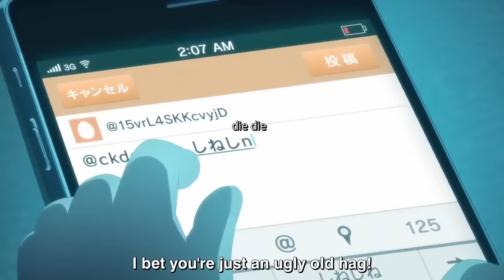Aqua and Ruby being weird babies | Oshi no Ko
Oshi no Ko ep.1